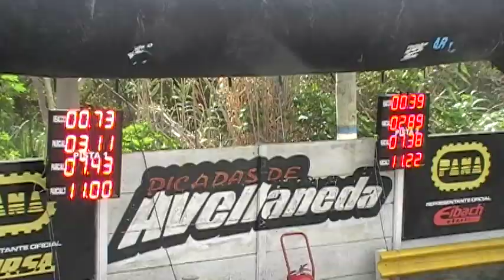16/07/2017 El canal de Todos Picadas De Avellaneda